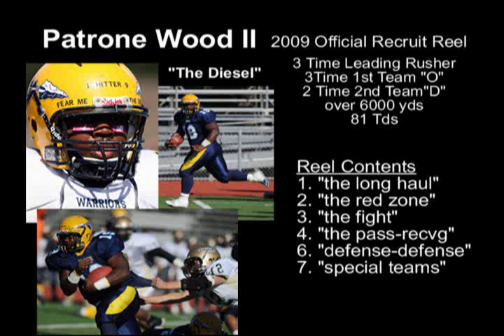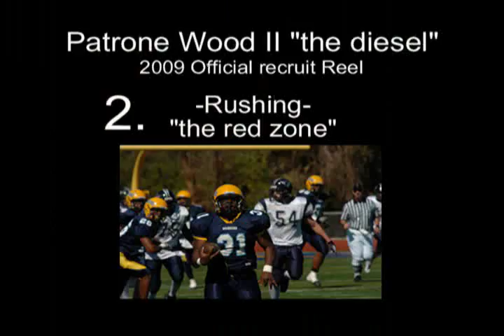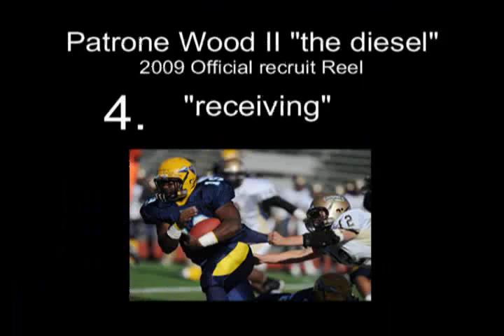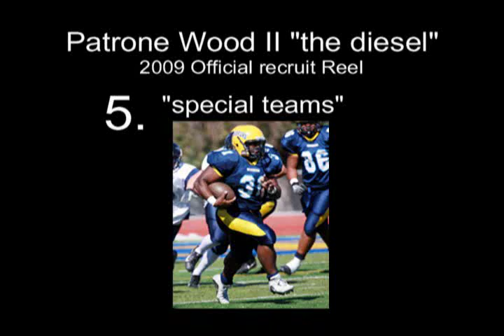Patrone Wood II '09 Official Recruit Reel (mini)